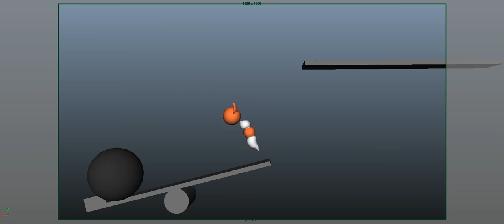Basics of Animation "Ball with tale" with Source file 'WIP'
Basics of Animation "Ball with tale" with Source file 'WIP' to understand  follow-through and overlapping,
Download source file ( Autodesk Maya )